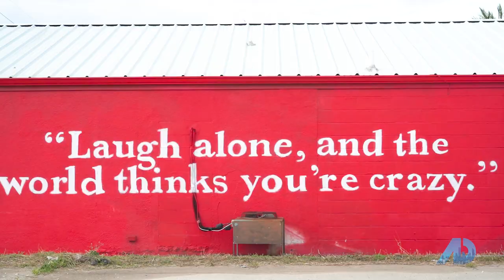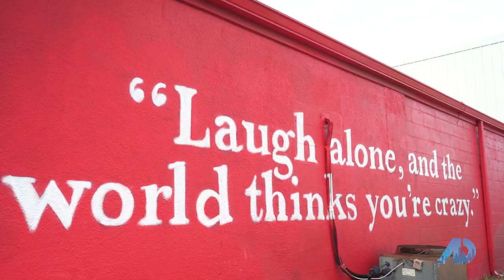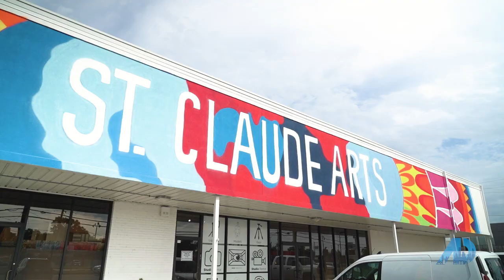AD S8E29 Brett Rector PowerPlayerSegment 1